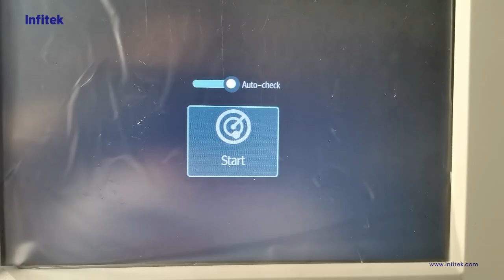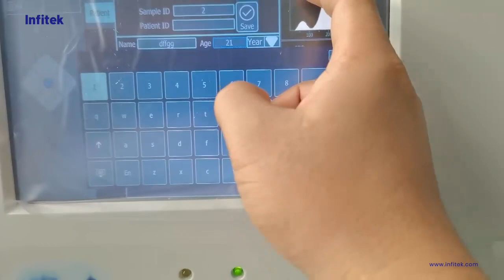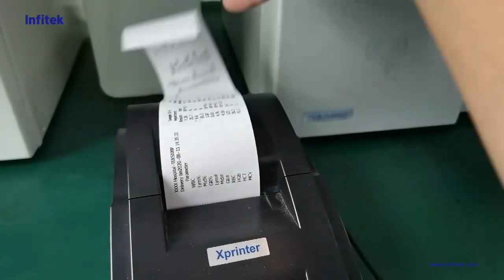Video of Standard Operating Procedure for Sample Testing on Triclass Blood Analyser HEMA-D6190.